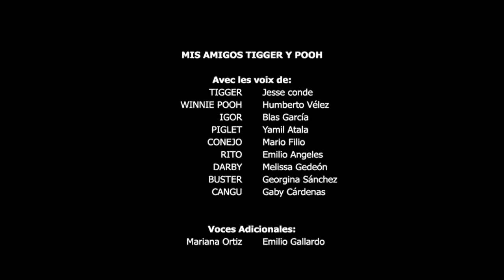Cierre DVD Mis Amigos Tigger y Pooh: Cuentos Amigables 2008 (Argentina)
Le saque el episodio extra por copyright